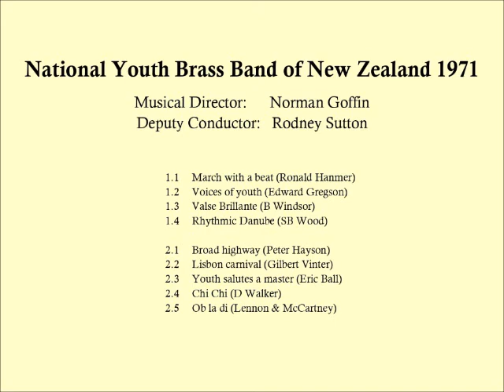NYBBNZ 1971 March with a beat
March with a beat / Ronald Hanmer
New Zealand National Youth Band 1971
Norman Goffin, Musical director
Rodney Sutton  deputy conductor